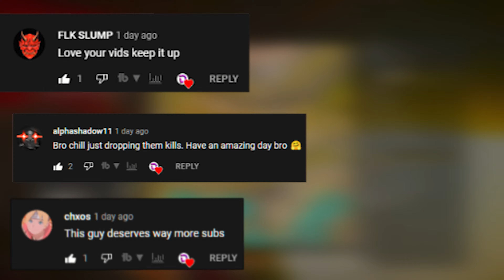Fastest Console Movement + AIMBOT 😈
🔴LIVE RIGHT NOW!🔴 Twitch.tv/IamDuPeR